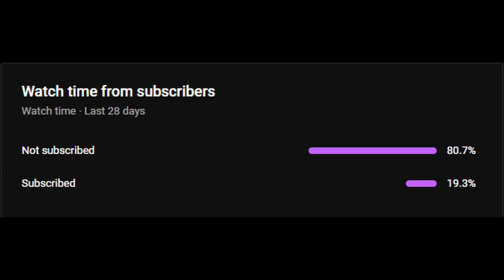What Can I Say I like Tiger & Warthog Combo...Super Auto Pets Weekly 01-16-2024 Win - 571 Full Game